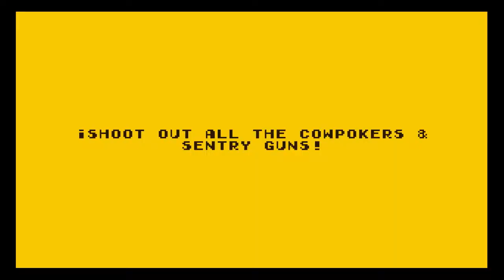Boskeopolis Land - Playing Railroad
What will probably be the last desert level.